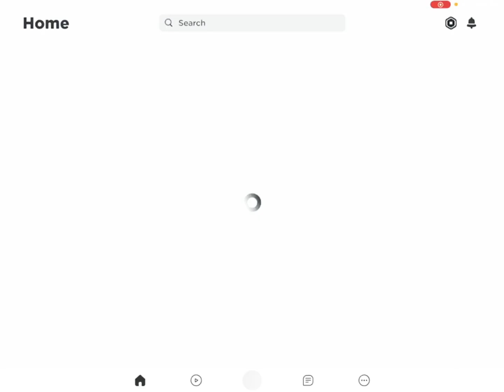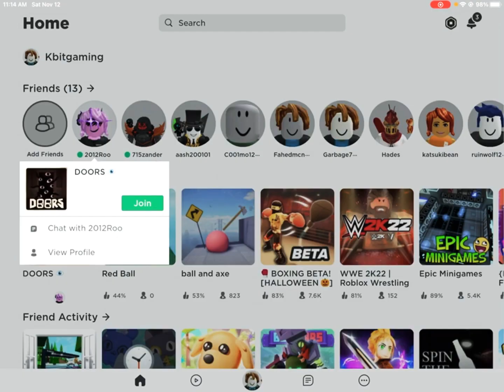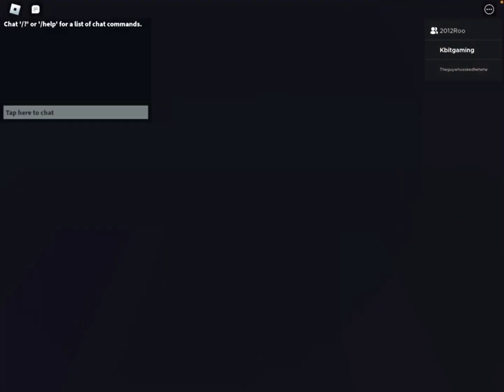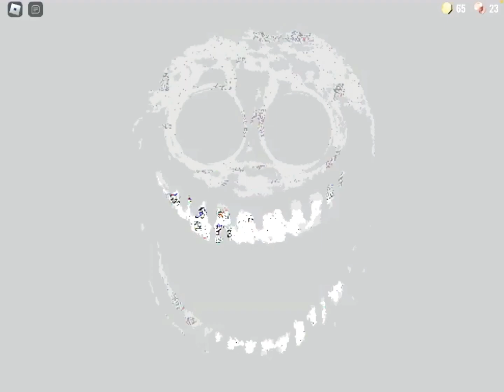Doors!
Sorry for the terrible audio.